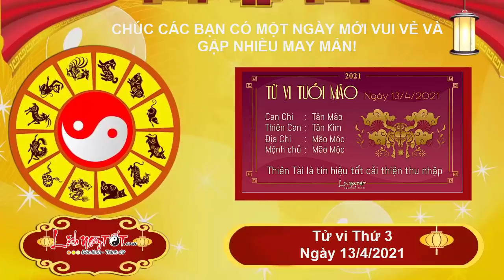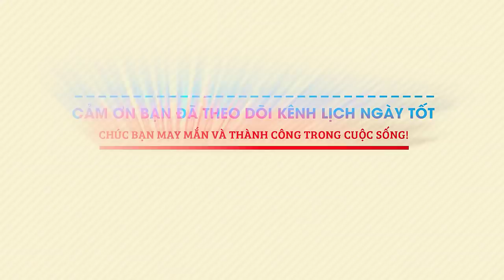Xem tử vi hàng ngày - Tử vi Thứ 3 ngày 13 tháng 4 năm 2021 của 12 con giáp Ai PHÁT TÀI PHÁT LỘC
Xem tử vi hàng ngày, Tam Hội mang lại sự hòa hợp trong các quyết định đối với người tuổi Dần. Đây là lúc liên quan đến các quyết định lớn như mua xe, mua nhà, kết hôn... Vì thế nên suy nghĩ thật kỹ trước những chọn lựa mà bạn đưa ra, bởi vì như thế bạn sẽ không hối tiếc vì những chọn lựa của mình

Hôm nay nhờ có Chính Tài mà các vấn đề về tiền bạc không còn gây sức ép lên con giáp tuổi Dần một chút nào nữa. Cuộc sống của bạn dễ thở hơn khi không phải loay hoay để xử lý chuyện tiền nong như suốt thời gian qua.

Mộc khí vượng khuyên bạn chớ nên cố chấp với suy nghĩ của chính mình, bởi chưa chắc hướng suy nghĩ hiện tại của bạn đã là chính xác. Đôi khi, thay đổi góc độ quan sát vấn đề sẽ giúp bạn tìm ra hướng giải quyết công việc đơn giản hơn.

Xem tử vi tháng 3 âm lịch năm 2021 của 12 con giáp được cập nhật liên tục trên kênh Lịch Ngày Tốt tại đây